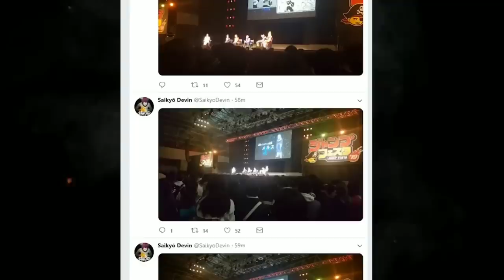Final Chapter Of Dragonball Super Moro Arc | CHAPTER 66 - THE END OF MORO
As per V Jump, Chapter 66 will be the final Chapter of Dragonball super moro arc and starting from chapter 67 a new arc will be started.

Video clips used :- MASTAR MEDIA

Moro arc ending
Dragonball Super Moro Arc
Dragonball Super New Arc
The end of Moro
Ending Of Moro arc
Dragonball Super manga chapter 66
Dragonball Super Moro Manga